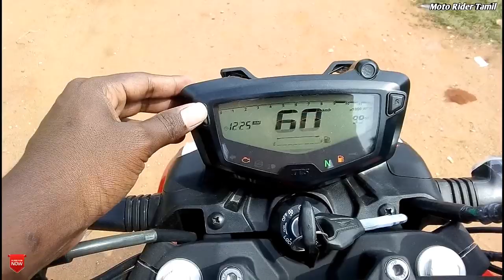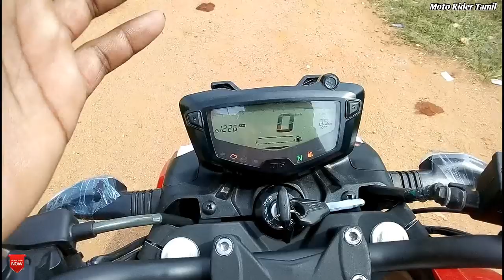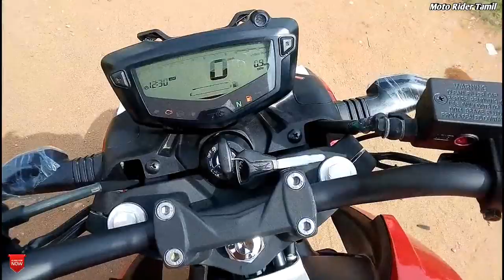Apache 160 4v| BS6| full review , features and specifications,changes from bs4 ||in தமிழில்.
Apache 160 4v |ABS| new BS6 model|full review,detailed specifications ,onroad performance,test ride review are shown in this video.
This video will show all technical specifications and features of this Apache 160 4v bs6 , in this video we will see the onroad performance of this bike includes speed test, mileage test, braking test, suspension test and all necessary tests for getting an clear idea about this bike.